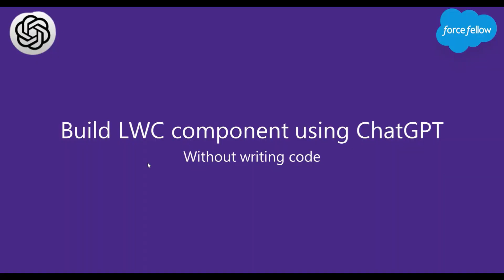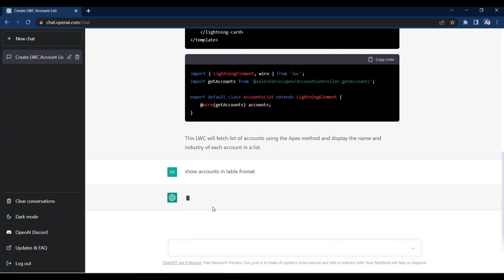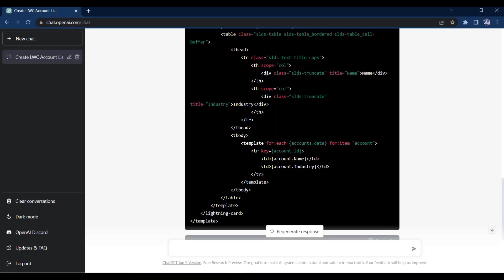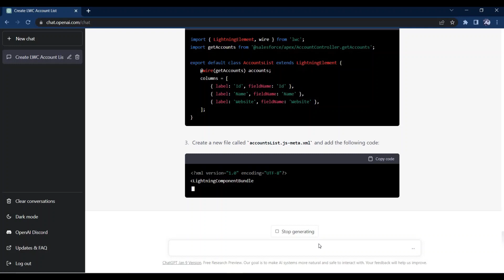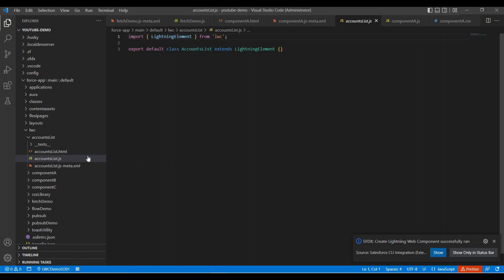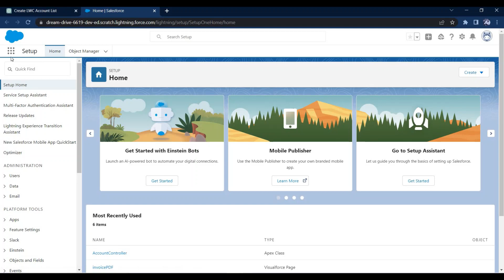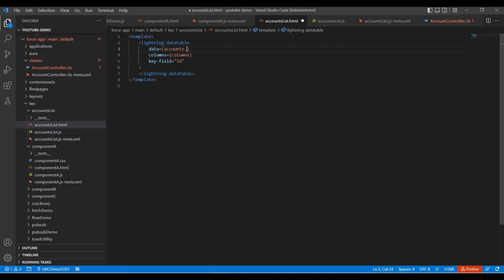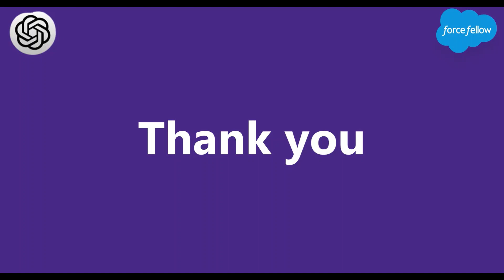Build LWC Component using ChatGPT | Without writing code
In this video, you will see how we can generate code for LWC (Lighting Web Components)
and apex classes using ChatGPT and how to use generated code and use into salesforce
org without writing single line of code.